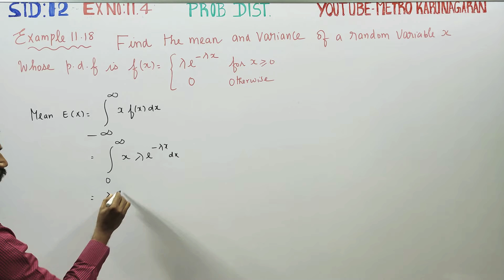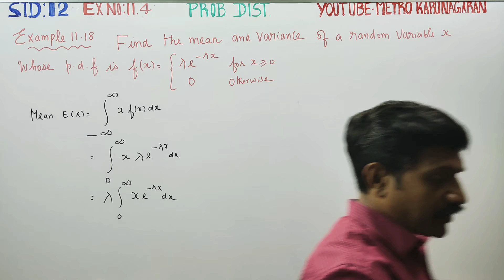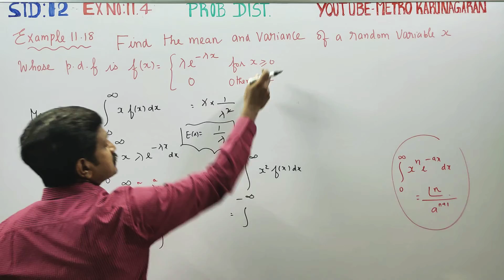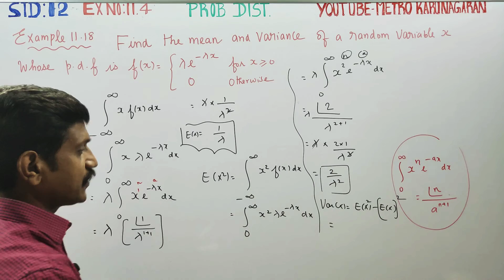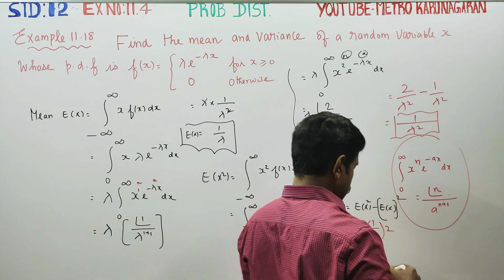12th Std Maths Ex.11.4(Example 11.18) Find mean and variance of random variable x whose pdf is f(x)=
12th Std Maths